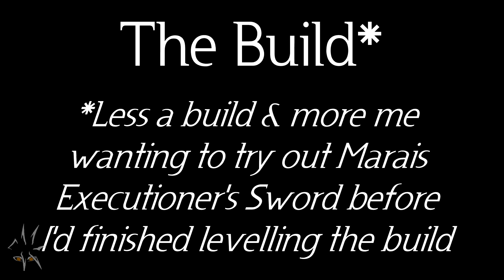Elden Ring - Jock in a Mage College (PvP Invasions)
Who gave this guy a glintstone key? This A-hole hasn't spent a second studying, and only seems interested in patrolling the hall & picking on poor students trying to make their way to Mr. Wolf's class!

Why don't the teachers do anything to stop it? ...you've seen those pecs, right? And that psychic sword thing? They don't get paid enough to deal with that, especially with some of the disrespect the students like to dish out themselves!
Just a short bit of low level PvP I did one evening to scratch the itch as I begin working on levelling some PvP builds as well as shaking off the rust from having not really done any since Dark Souls 3's launch (and even then, I didn't do much.) The Regalia of Eochaid ability is a really fun one I want to play around with more, and probably will in future once the build is fully fleshed out.

In the mean time, here's me 100% playing the villain & parrying my way through a bunch of people trying to walk through an already overstuffed corridor.

Music is "Venom" & "The Bard" by Dark Fantasy Studio, composed by Nicolas Jeudy, used with license.